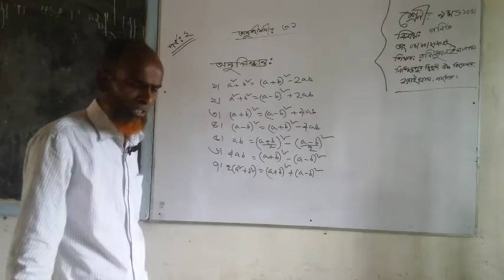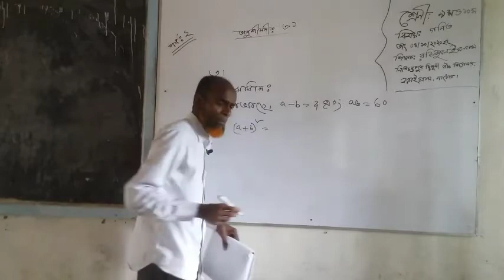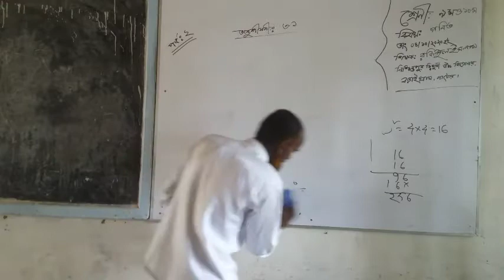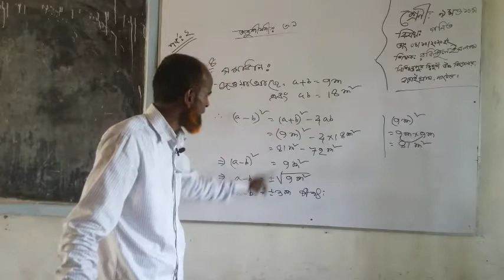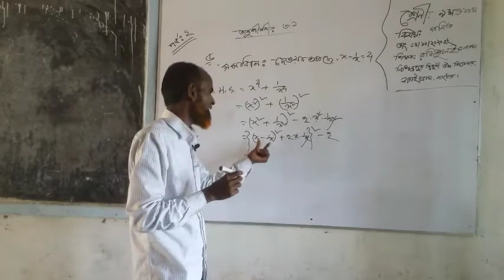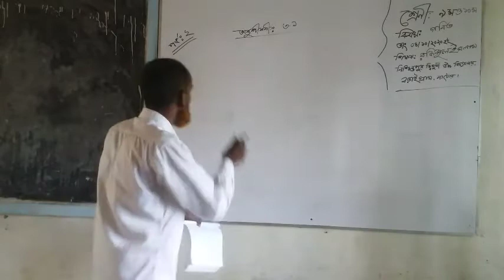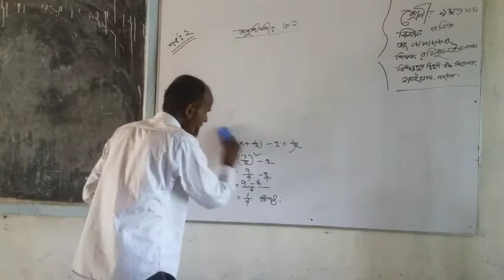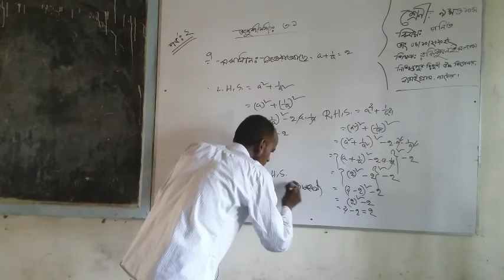3.1 math by Rafiqul Islam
Nishchintapur bl high school online class